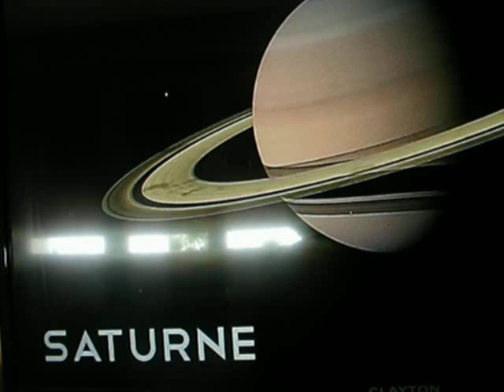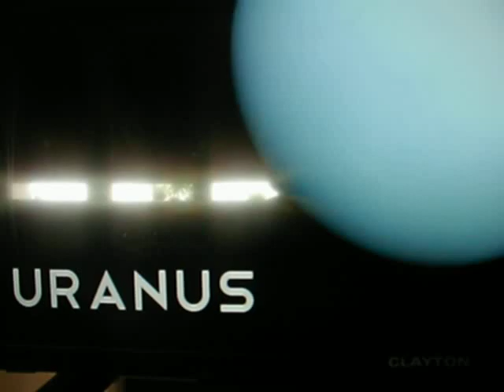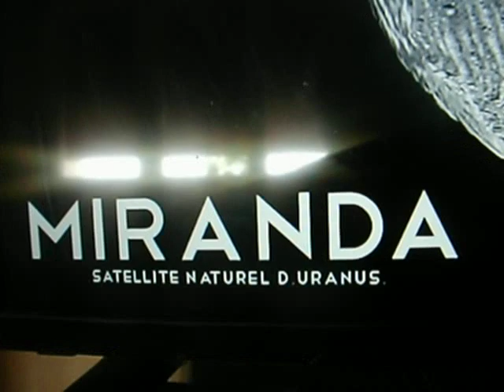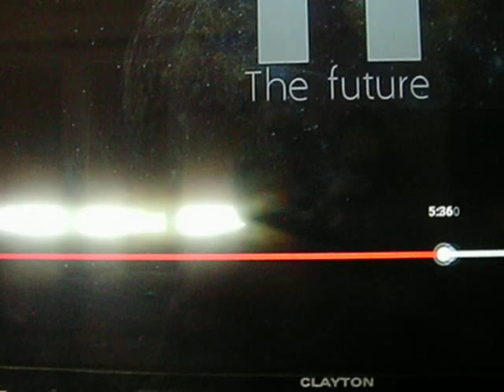MELODIE DES PLANETES CLEMATRIX " J'IRAI JOUER CHEZ VOUS " MUSIQUES DES MONDES ET DU COSMOS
Clematrix dans sa recherche musicale des Sons et Couleurs , il n'est pas possible de connaître les sons produits par les 100 milliards d'étoiles de notre voie lactée et encore moins ceux des innombrables étoiles des autres galaxies ! les étoiles peuvent rendre  des sons, présentant les mêmes qualités que ceux qui résultent de la vibration de l'air dans les tuyaux d'orgue, hauteur,intensité et timbre., elles n'ont pas besoin  d'être actionnés pour fonctionner, celles-ci vibrent spontanément et on peut ou mieux, on doit dire qu'elles chantent ; l'apparition des planètes issues du Soleil résulte d'un bruyant cataclysme en engendrant de merveilleux concert . Chaque planète, correspond à une note particulière, de telle façon que, si on les considère dans l'ordre naturel de leurs distances au Soleil, on obtient une phrase musicale.